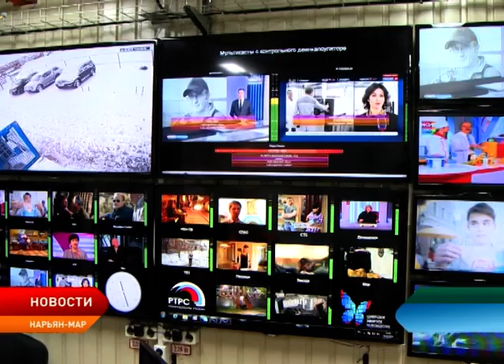Губернатору доложили о готовности округа к переходу на цифровое вещание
Жителям региона окажут помощь в покупке оборудования для просмотра бесплатных федеральных телеканалов через спутниковую связь. О подготовке нового законопроекта рассказал вице-губернатор Иван Болтенков в ходе совещания главы региона с заместителями. Речь шла о готовности населения округа к переходу на цифровое телевизионное вещание, и соответственно к отключению аналогового. В ходе планёрки глава Ненецкого округа попросил доложить о готовности к данным изменениям, в первую очередь, жителей сёл.